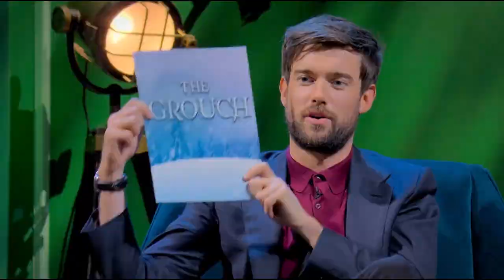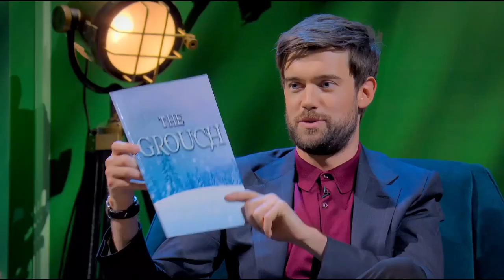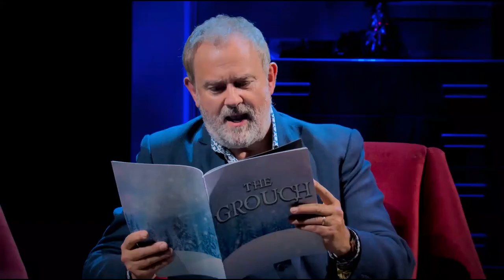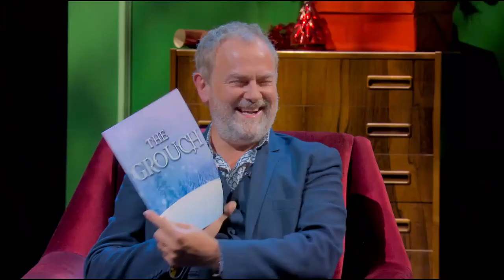Hugh Bonneville reads The Grouch | Jack Whitehall: Christmas With My Father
I don't think my father was best pleased with this story...

Welcome to the official YouTube channel of Jack Whitehall - award-winning actor, comedian, presenter and writer. Here you can watch exclusive content featuring his family and friends, future film releases, the best clips from his stand-up comedy shows and much more.